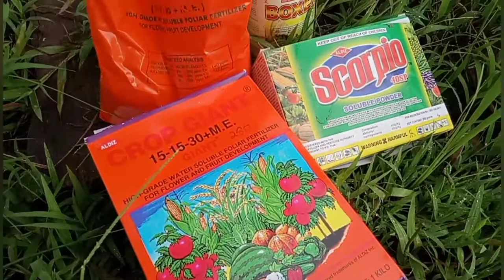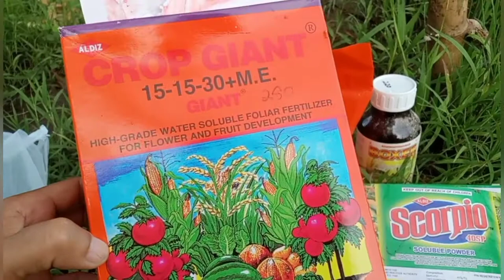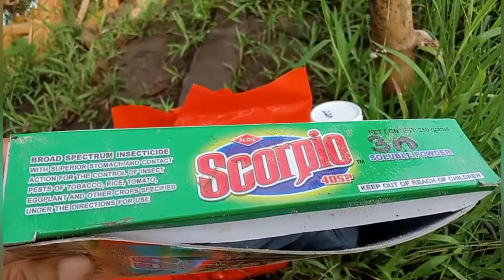Spraying FOLIAR FERTILIZER (76 days from direct seeding)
Spraying foliar fertilizer (76 days from direct seeding) using Crop Giant mixed by small amount of insecticide Scorpio and Boxer.